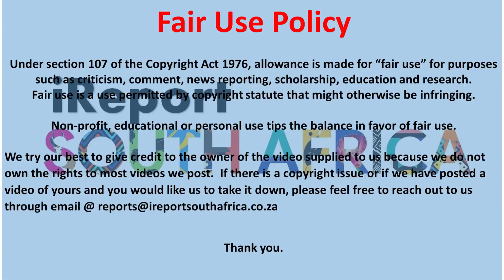[WATCH] Dr Zweli Mkhize congratulates President Cyril Ramaphosa